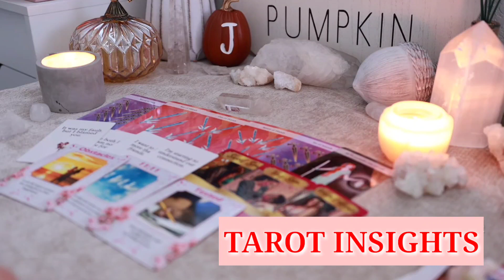GEMINI👀This Person Wants To Make The Effort For You! ..And Another Person Suddenly Wants To Return!